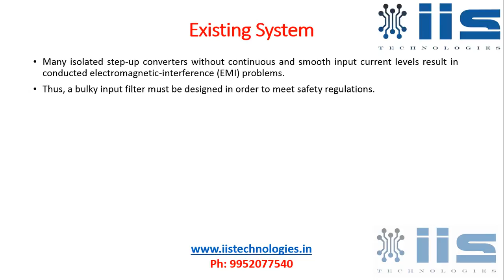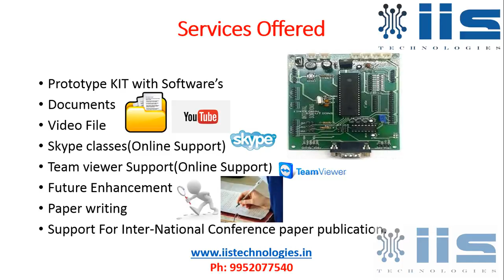A High Step Up Converter with Voltage Multiplier Modules for Sustainable Energy Applications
A High Step Up Converter with Voltage Multiplier Modules for Sustainable Energy Applications,2015 Power converters Project Training